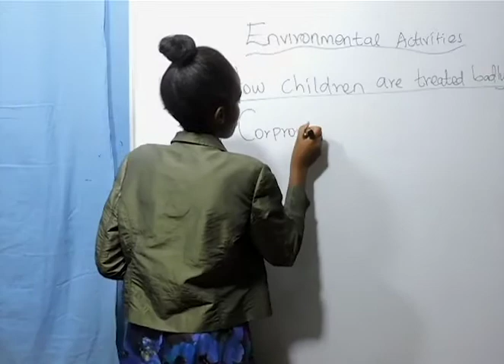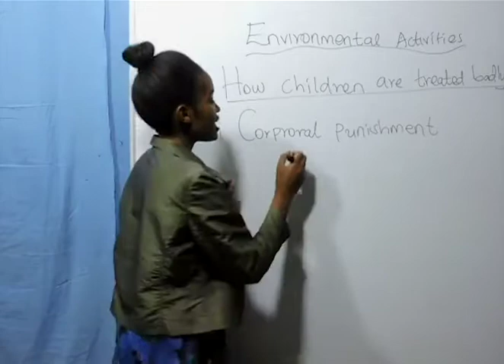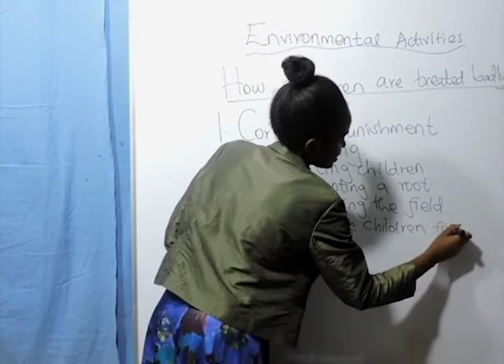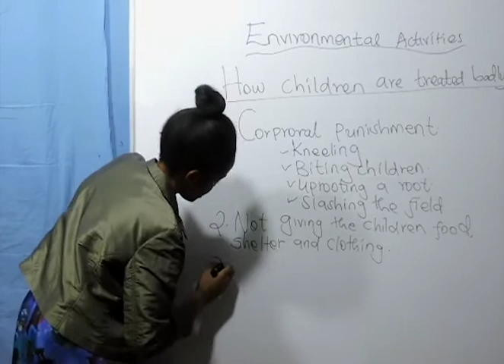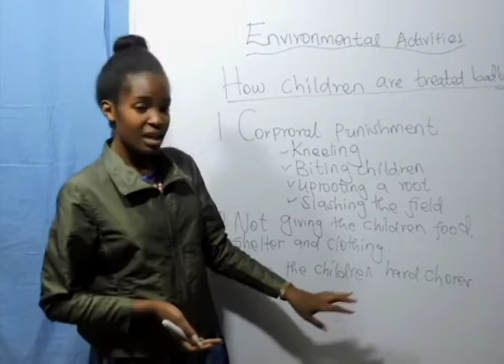Grade 2 -Environmental Activities( How Children Are Treated Badly)